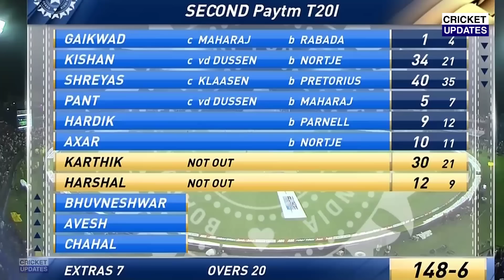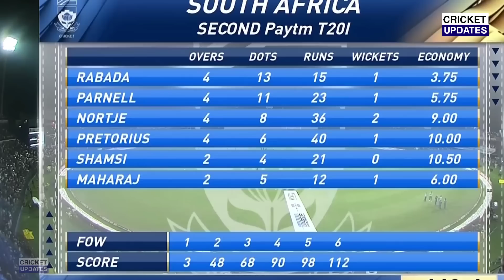India Vs South Africa 2nd T20 Full Match Highlights | Ind Vs Sa 2nd T20 Highlights | Bhuvneshwar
India Vs South Africa 2nd T20 Full Match Highlights | Ind Vs Sa 2nd T20 Highlights | Pandya Pant

India Vs South Africa 1st T20 Full Match Highlights | Ind Vs Sa 1st T20 Highlights | Pandya Pant

ishan kishan batting today | ishan kishan today match highlights | ind vs sa t20 highlights

IND VS SA: Ishan Kishan 78 Runs Against South Africa | Ishan Kishan Batting Today vs SA

India vs south africa t20 full match highlights
India vs south africa t20 highlights 2022
India vs south africa 1st t20 full match highlights 2022

Ind vs sa 1st t20 highlights
Ind vs sa 1st t20 highlights today
Ind vs sa highlights today
Ind vs sa highlights
Ind vs sa 1st t20 full match highlights
Ind vs sa today match highlights
Highlights of today match
Highlights of today cricket match
Yesterday match highlights
Aaj ka match kaun jeeta
Hotstar india vs south africa match highlights
Hotstar match highlights ind vs sa
Ishan kishan
Ishan kishan batting today
Ishan kishan today match highlights
Shreyas iyer
Shreyas batting today
Shreyas iyer today match highlights
Shreyas iyer sixes
Ruturaj gaikwad
Rishabh pant batting today
Rishabh pant today match highlights
Rishabh pant sixes
Hardik pandya batting today
Hardik pandya
hardik pandya sixes today
team india sixes today
hardik pandya today match highlights
ishan kishan 76 runs 46 balls 11 fours and 3 sixes
si
ishan kishan 46 balls 76 runs batting highlights
rishabh pant 29 runs 16 balls highlights
shreyas iyer 36 runs 27 balls
ishan kishan fifty today
team india batting highlights
india batting highlights today
india total score 211/4